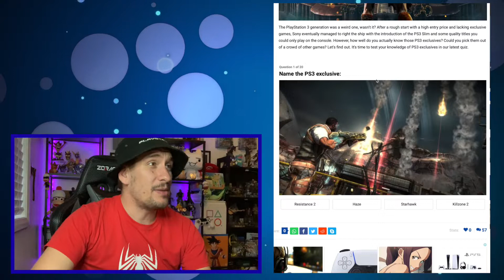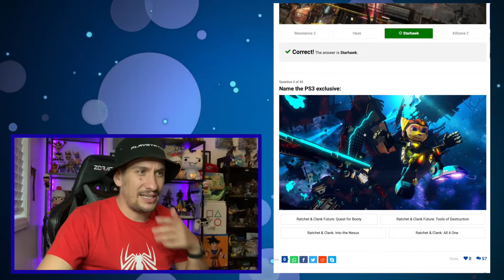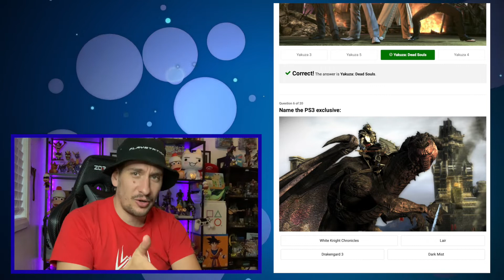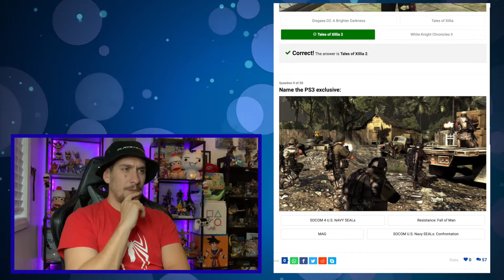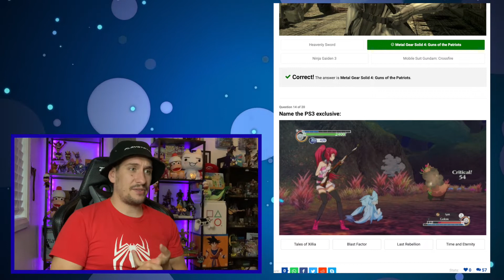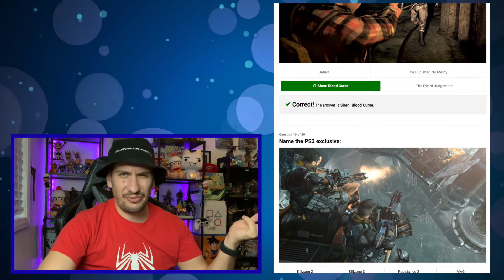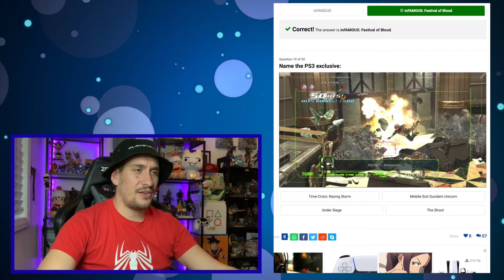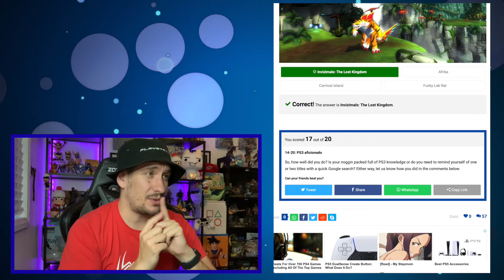Test your knowledge on the PlayStation 3 - PS3 Quiz Challenge!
Today we are checking out another Push Square Quiz challenge. This time the quiz is testing my PS3 game knowledge!

Let me know how you score down below!